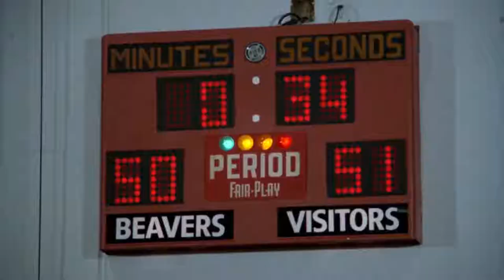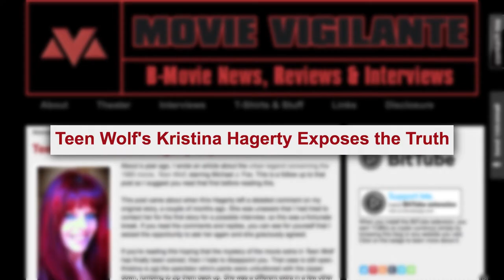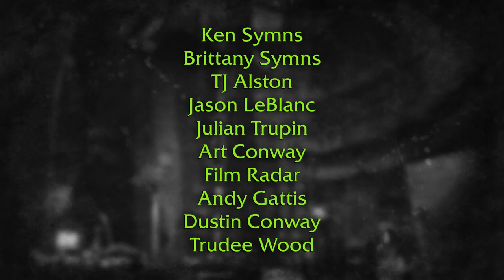Is There a Flasher in Teen Wolf? - Movie Mishap "Exposed"